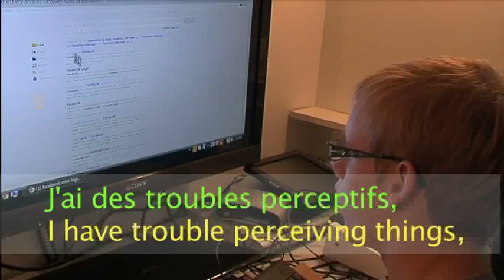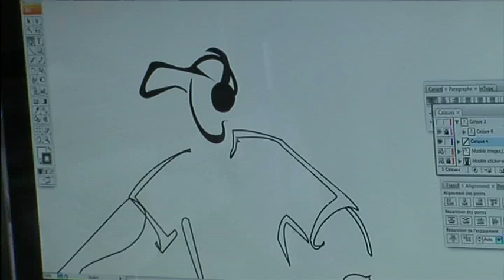Troubles cognitifs: Témoignages lors de la journée PACE 2013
Agathe et sa maman, Marie-Francelyne, Guillaume et Alexandre ont partagé avec nous leur vision des troubles cognitifs et du programme PACE.
Cette vidéo a été diffusée lors de la journée PACE Approach.
Cette journée s'inscrit dans le cadre du Programme 'PACE for CP' (Perception -- Action --Cognition --Environnement pour la Paralysie Cérébrale) initié il y a 3 ans par La Fondation Motrice afin de promouvoir les approches transdisciplinaires intégrant la perception, l'action, la cognition et l'interaction avec l'environnement pour améliorer la connaissance du fonctionnement cérébral.